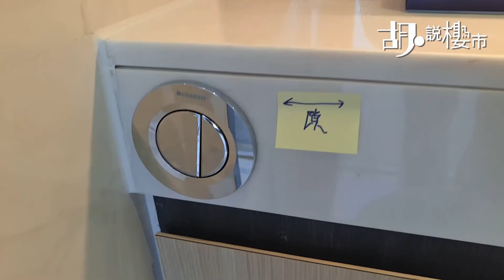利奧坊．曉岸：板間房重臨香江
實用252呎要間出一房，發展商唯有出盡法寶，為節省空間，房門採用趟門設計，客廳與房間則以板間隔開，詹SIR話如今一般新盤屋內牆身均以磚牆為主，此設計實在罕見。

房間另一邊牆亦出現空鼓問題，需要拆除重做，拖累全屋批盪項目只得零分。發展商又於廁所著手，將企缸空間縮到極致，換來的是孕婦或肥仔的陷阱。

詹SIR亦發現廁所板竟然漏上一邊螺絲，如果收樓時無驗清楚，隨時成為第二個肥仔陷阱。發展商恒地今次派人跟隨驗樓，發現問題後隨即安排師傅重新裝好廁所板。事實上，廁所手工相當馬虎，瓷磚破裂、鏡身甩水銀，需要整塊更換，水箱蓋亦有大細邊情況，需要發展商跟進。

走出大廳，詹SIR發現假天花生口板無蓋好，為裝修師傅粗心大意之過，連同露台扶手鬆郁、玻璃門邊地台框崩花等問題，全屋得分74分。

另外需要注意的是，利奧坊．曉岸升降機走廊空間較窄，只能勉強容納二人通過，住客搬運大型家私或較麻煩。

『胡說樓市』本月8日向發展商『恒基』查詢，恒基其後回覆指，有關利奧坊．曉岸相關單位的驗樓結果，有關的修繕工作已進行中，預計短期完成，恒地將與業主保持溝通，盡快安排業主到場驗收。